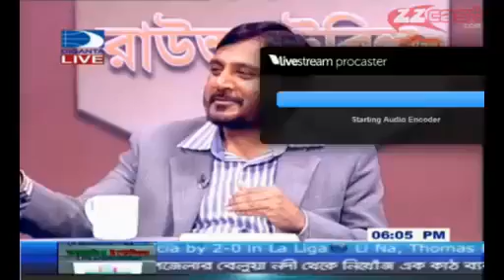দিগন্ত রাউন্ড টেবিল এ এবিএম মুসা এবং আসাফ উদ্দৌলা পাঠ 1